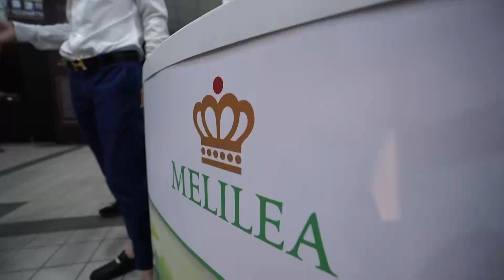【Borneo Night 婆罗之夜】Premiere Show Opening | Kota Kinabalu | Sabah | 12 Jan 2019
【沙巴必来景点】
《婆罗之夜》是由凯威集团出品制作，首部结合了现代舞蹈，传统舞蹈，戏剧等多种表演形式，讲述关于婆罗州蜕变的神秘历史大型舞台剧。引进了数字化音响灯光系统，和一流的舞台设计。集合当地优秀的演员和舞者精心编排，融入了新鲜元素，更精彩呈现其跌宕起伏的悬疑剧情。《婆罗之夜》将为大家揭晓婆罗之谜，领略沙巴不一样的人文风情。

“Borneo Night” is a production of KWG that combines modern dance, cultural dance, drama and other performance arts to tell the story of the mysterious history and transformation of Borneo. This first of its kind production in Sabah is accompanied by state-of-the-art digital audio and lighting systems as well as a first-class stage design. The elaborate and authentic choreography by local outstanding actors and dancers incorporates fresh elements to brilliantly present the ups and downs of a suspenseful plot. Experience its cultures and traditions as "Borneo Night" will reveal the gems of Borneo in a revolutionary way.

Supported by Sabah Tourism Board and Dewan Bandaraya Kota Kinabalu (DBKK)